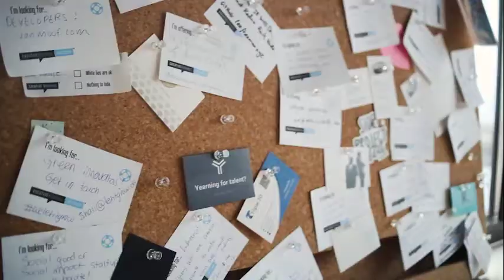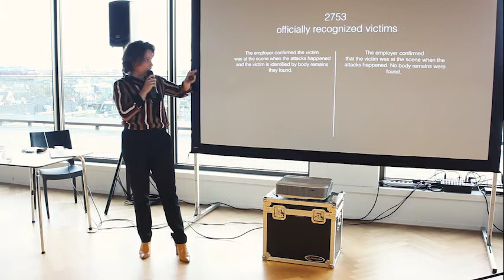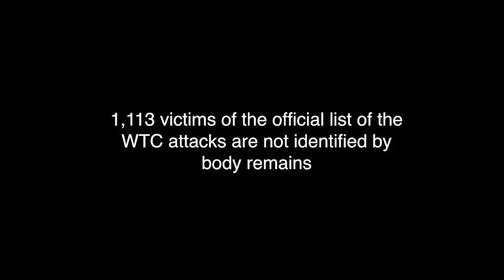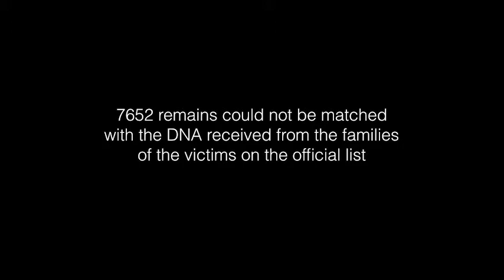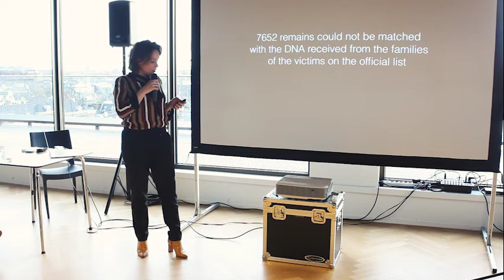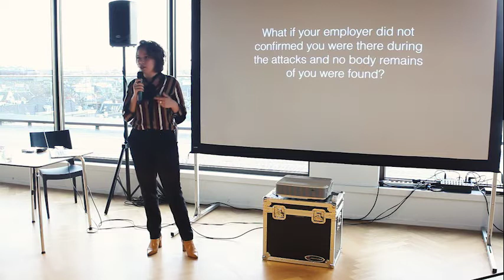Felicity van Oort: Either not dead or does not exist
Fecility van Oort talks about loss, grief, memories and what it means to be able to document our lives.

Felicity van Oort at CreativeMornings Amsterdam, November 2017. Free events like this one are hosted every month in dozens of cities. Discover hundreds of talks from the world's creative community